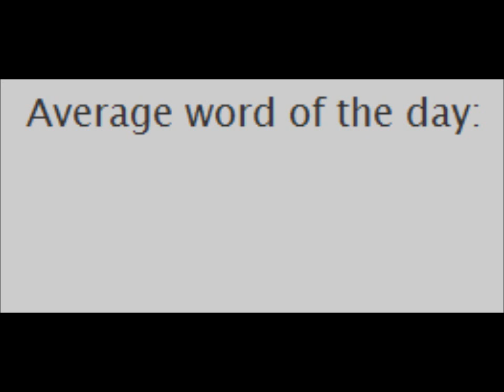Hi!!!!!! (kendall) :D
Just Sayin' Hi to Kendall!!